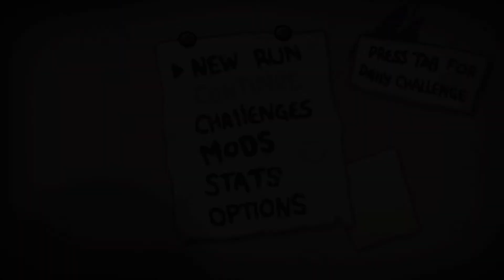The Binding of Isaac: Afterbirth - Eve pt 5 - EP11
My luck has run out.